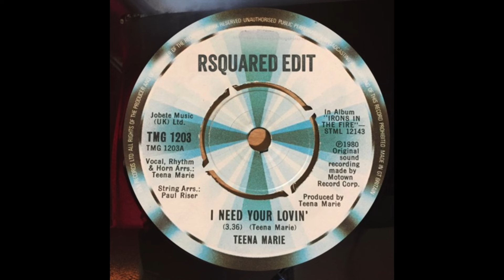RSquared - I Need Your Lovin' (Edit)